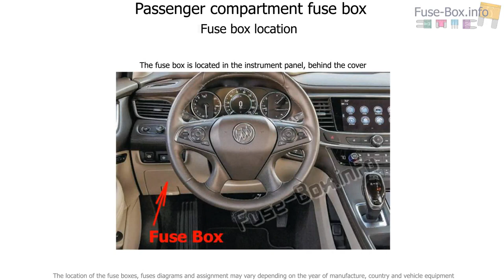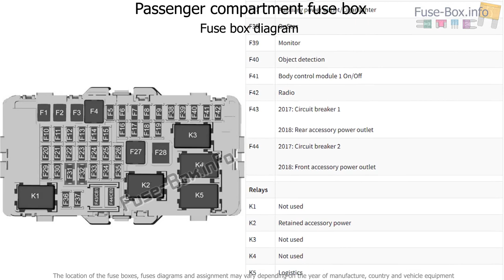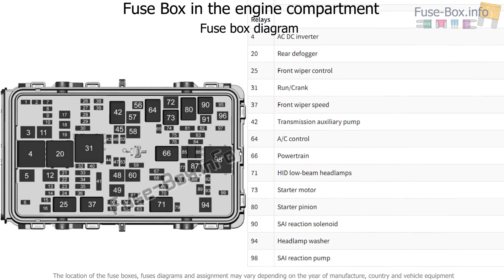Fuse box location and diagrams: Buick LaCrosse (2017-2019...)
Fuse box diagram (location and assignment of electrical fuses and relays) for Buick LaCrosse (2017, 2018, 2019..).